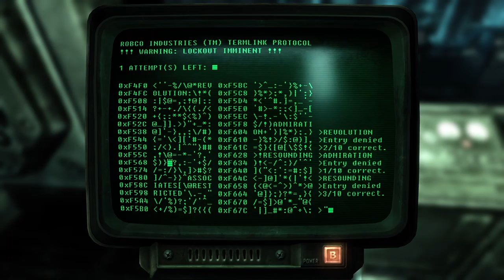Going Back To The Vault I Was Raised In And Helping My Old Friend Despite Me Being Exiled